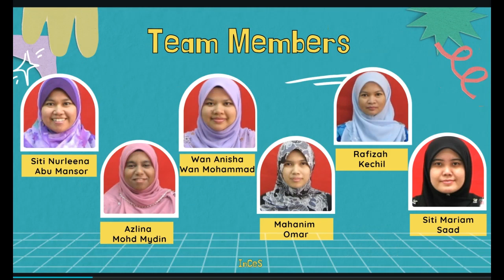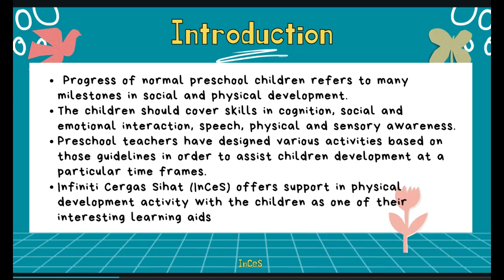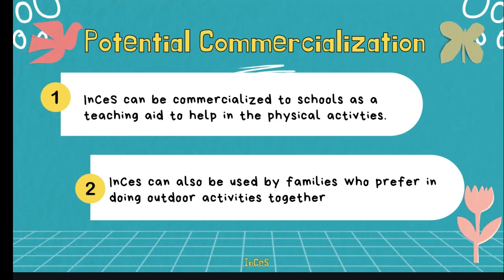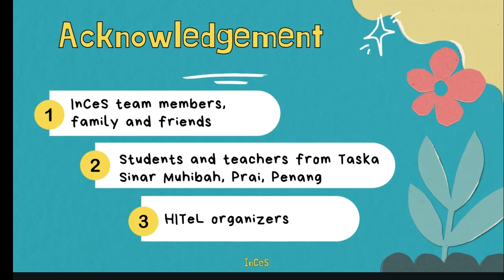InCeS (INFINITI CERGAS SIHAT): PHYSICAL DEVELOPMENT AID FOR PRESCHOOL CHILDREN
INNOVATORS 2022

Title: InCeS (INFINITI CERGAS SIHAT): PHYSICAL DEVELOPMENT AID FOR PRESCHOOL CHILDREN
Category: GAMIFICATION/GAME-BASED LEARNING

Team Leader:
SITI NURLEENA ABU MANSOR

Team Members:
1) Azlina Binti Mohd Mydin
2) Wan Anisha Wan Mohammad
3) Siti Mariam Saad
4) Rafizah Kechil
5) Mahanim Omar

Organization:
UiTM Cawangan Pulau Pinang, Kampus Permatang Pauh